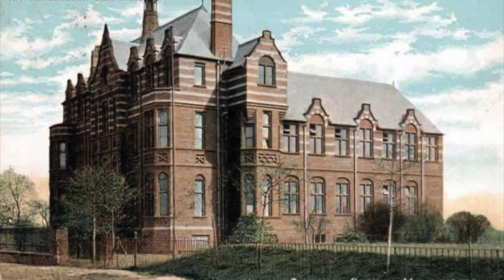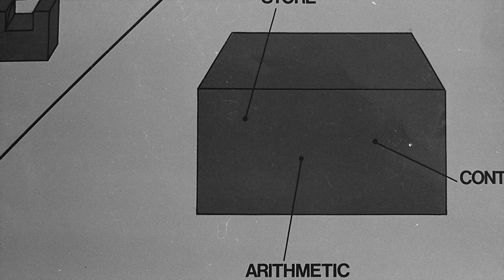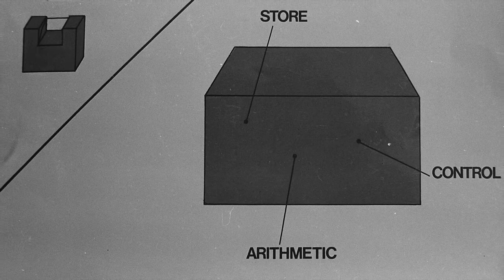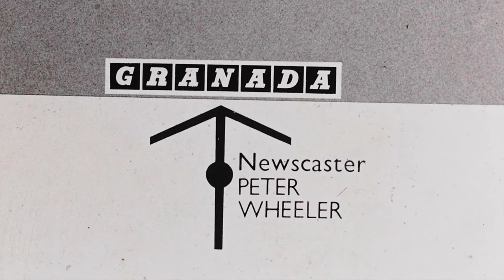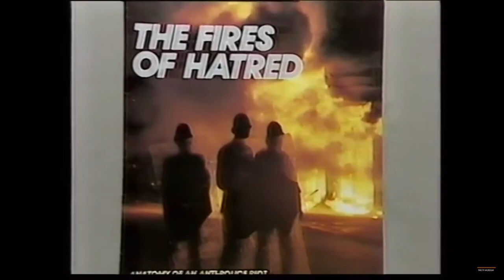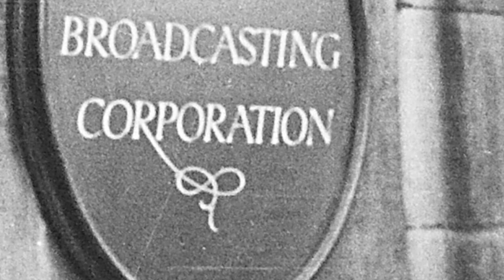Peter Wheeler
The life of Peter Wheeler